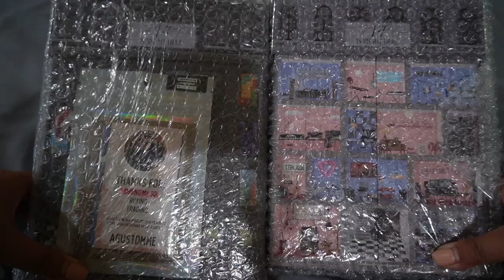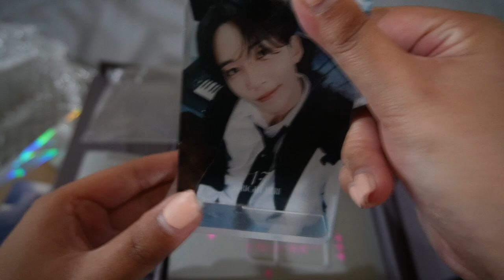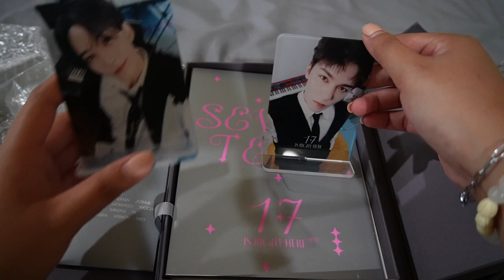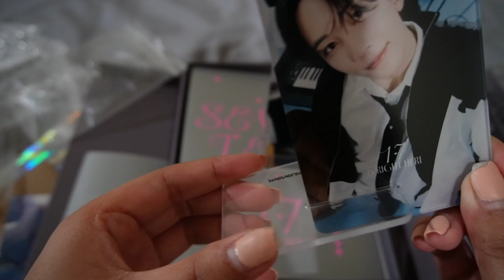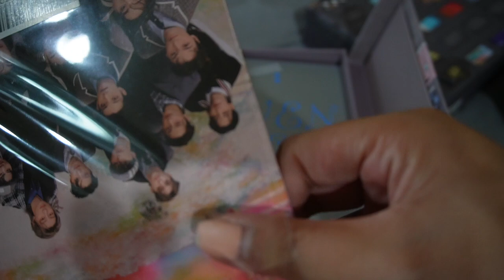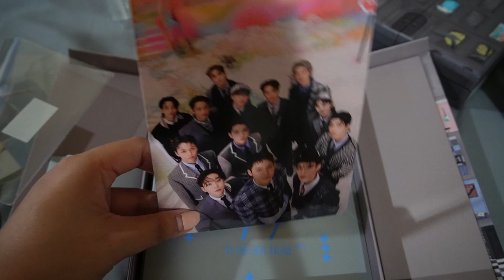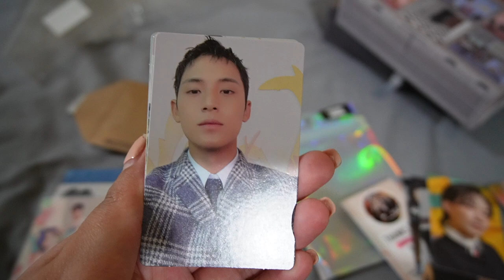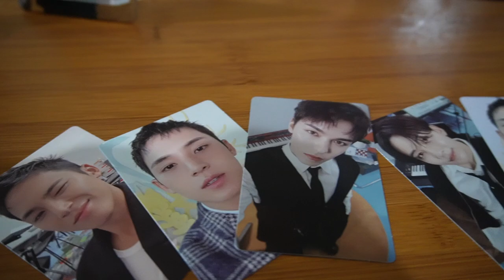unboxing a group order for a kpop boy band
Outro: Track: Abstract Background [Music For Painting] by MokkaMusic / Painting

This video is a kpop unboxing video from a group order with sorting mingyu bias jeonghan seventeen is right here new comeback 2024